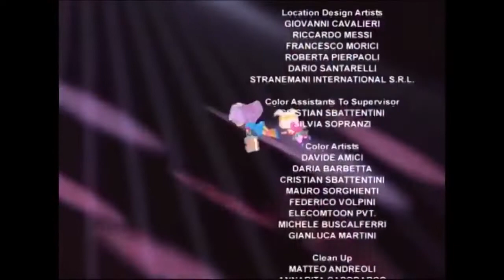Poppixie - Épisode 20 - Épidémie à Pixieville - Français [ÉPISODE COMPLET]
Pixieville est en effervescence pour le grand festival annuel. Tune a de grandes chances de gagner un trophée, mais elle attrape un mauvais rhume.

© Poppixie™ (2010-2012) created by Iginio Straffi